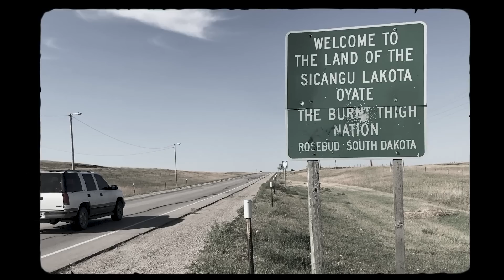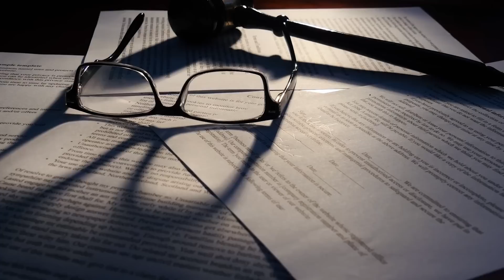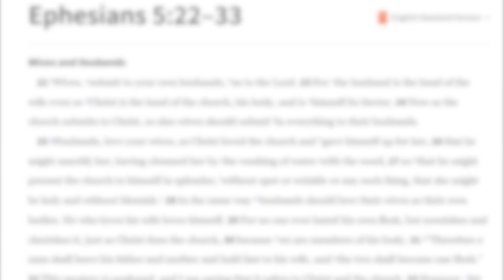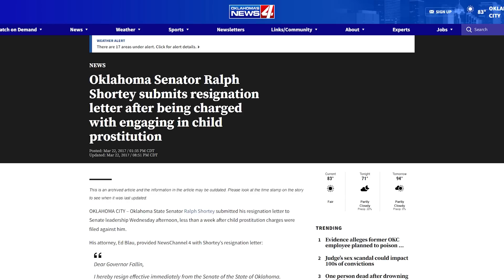Senator Realized He Is Going To Jail For Being A Pedo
Dive deep into the controversial case of a prominent senator's crimes coming to light. As the details unravel, the severity of the allegations becomes clear, leading to a potential jail sentence.

The video is about Senator's Shocking Downfall: Pedophilia Accusations - The Jail Sentence Awaits but also tries to cover the following subject:

Dark secrets revealed
Elected official's downfall
The trial ahead.

TITLE : Senator's Shocking Downfall: Pedophilia Accusations - The Jail Sentence Awaits | Deadly Details

✅  About Deadly Details:

Dive deep into the intricate world of true crime with unfiltered access to raw footage. We primarily focus on dissecting police interrogations, shedding light on the strategies used and emotions displayed.

Join us for a front-row seat to real-life detective work and witness the high-stakes dance between suspects and officers.